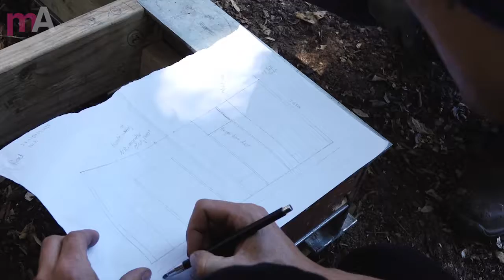John Baxter // Tiny House Build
CANT AFFORD TO BUY A HOME?

For John Baxter buying a home had become a pipe dream... His solution? Go tiny!

Join us as we interrupt his first TINY HOUSE BUILD and WORKSHOP and discover how the movement is going in Adelaide...